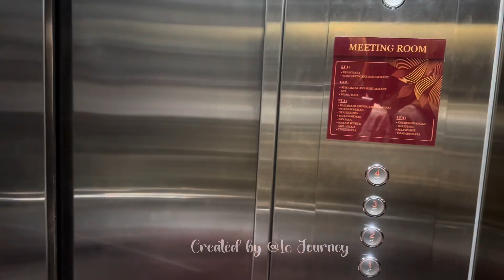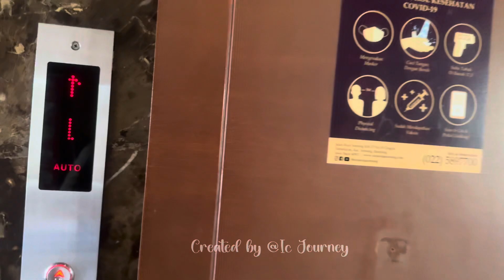REKOMENDASI HOTEL DI SOREANG || SUTANRAJA HOTEL & CONVENTION CENTER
Sutanraja Hotel & Convention Center

Memiliki design yang mewah dan membuat nyaman para tamu, Kami menginap di Type Room Executive.
kamar ini memiliki balkon dan pemandangan kolan renang serta pegunungan.
Pas baru dateng di kita sudah di sambut dengan live musik alunan sunda serta welcome drink minuman tradisional.

Fasilitas Kamar :
Luas Kamar 32sqm
Queen bed
TV
Kulkas
sofa
balkon
meja
lemari
coffe bar
telepon
wifi
ac
2 pasang sandal
kamar mandi dilengkapi dengan bathub

Rate kamar mulai dari 500.000 ( untuk kamar executive 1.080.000 harga dapat berubah sewaktu-waktu ).

📍Sutanraja Hotel
Jl. Raya Soreang No. 10 KM17, 40911 Soreang, Indonesia